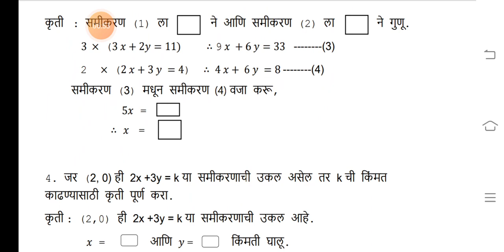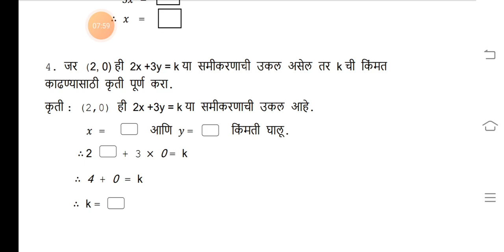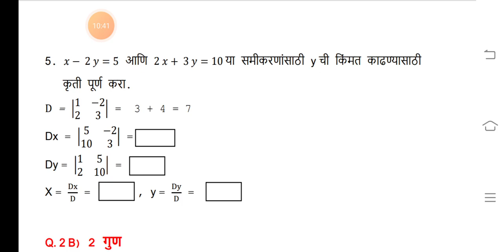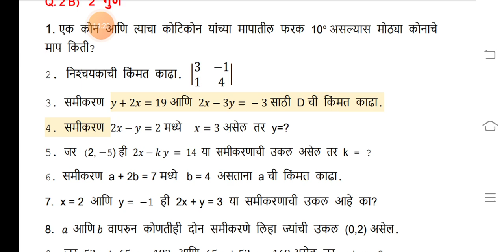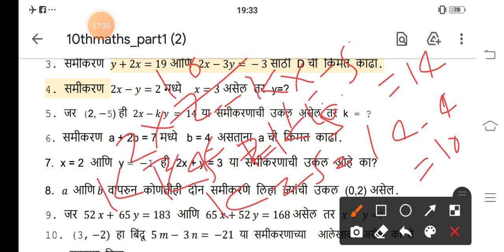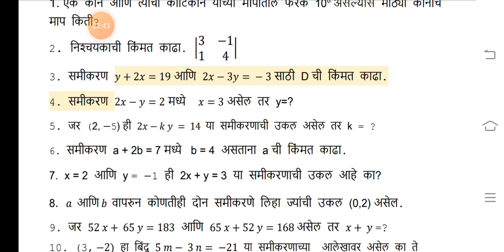Question Bank Solution | Linear equations in two variables | Mcq Class 10 Part 3 Maths 1 Ssc board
Question Bank Solution | Linear equations in two variables | Mcq Class 10 Part 2 Maths 1 Ssc board